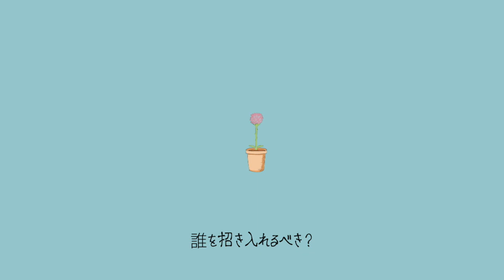オサ シンプル カベ 『ビゴベスト』〜心の断捨離のすゝめ〜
一生懸命頑張って『モノ・友人・お金』を増やしてきましたが、何故か現状が幸せじゃない人っていませんか？

自分も世間一般の理想を追い求めてガムシャラにやってきましたが、だんだん幸せが遠のいていく日々に頭を抱えてましたが、今回紹介するこちらの壺で…と言うのは冗談！

壺ではなくて、ネットでアインシュタインが言ったとされる（諸説あり）

『一番の狂気は同じことを続けながら、違う結果を望むことだ』

が当時の自分に物凄く刺さり、ベルトコンベアーみたいな日々から抜け出すために

"足りないから増やす"を
"大切なものだけ残す”

に考え方を変えたら、今ある幸せに感謝して生活できるようになれました。

最近、家族ぐるみでお世話になっていた方に悲しことがありました。
とても頑張り屋で真面目な人でした。

もし、誰か一人でも悩んでいる人の考え方を変えられるきっかけになればと思い、イラストの得意な奥様に協力してもらい、この曲をアップしました！！

他人軸から自分軸に生き方をチェンジして、自己ベスト更新して行きましょう！

ここまで読んでくれてありがとうございます！

beat by オサ
世の中　シンプル
produced by カベ
illustrator by セブン

lyric:
俺もアイツみたいに　高い服も着たいし
むしろ全身非売品、発売前に全て手に入れたいし

首からIce、ただの成金　転がすベントレーもちろん最新
デカイ庭、プールにジャグジー　ドンペリ開ける青山あたり

何て想像したけどきっと
俺の理想じゃないなそのフィールド
何がマル？湧き上がる、その自分の意思こそ価値がある

本当にしたいことってなんだろう？
誰かの理想や外にはないかも
答えが出た時、気付けたよ内に咲く小さな花に

いつの日も笑ってたいよ、誰かじゃなく自分史上ベスト
俺らは行けるlet's go
雨の日には傘をさすよ、自分以外にも数人入れる傘を

誰を招き入れるべき？

先ずは時間を確保　夜更かしなくそう！朝方活動！
愚痴や不満、言うのもやめよう　snsもこの際、削除

…とまで行かずとも頻度下げよう　感謝は照れず、ほらっ伝えよう
讃えよう互いの個性、違いを楽しんでこうぜ

他人の理想　混ぜんな危険、自分の色
嫌いを何故か集めてたLIFE   好きだけ持って歩いてかない？

例えば急な雨、嫌いより好きを守りたいよね？
だったら、今からすぐ錬る計画書
気持ちと周りをセンタクしようよ